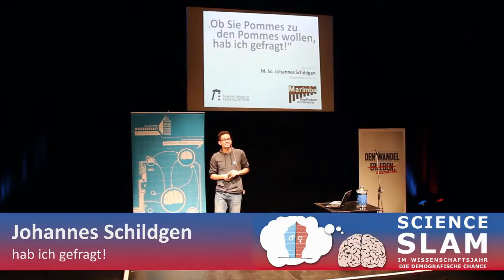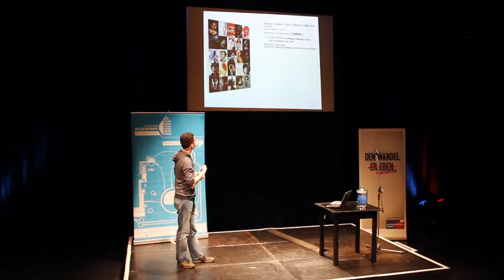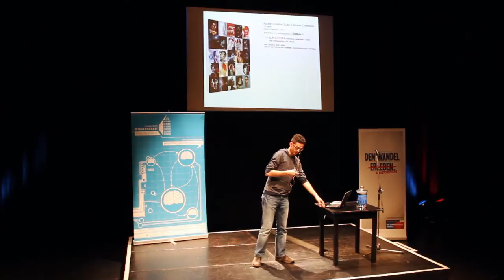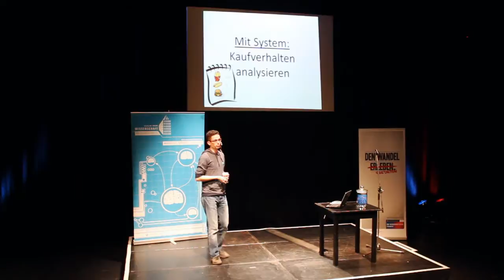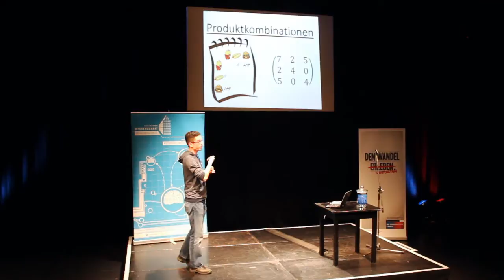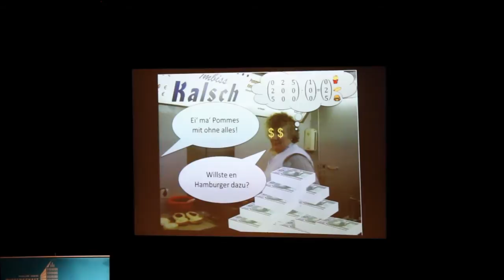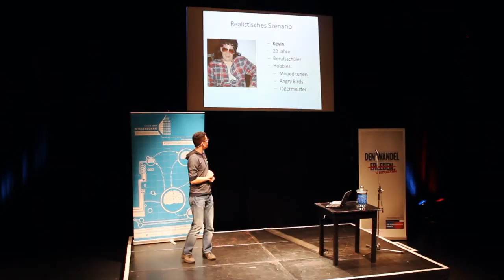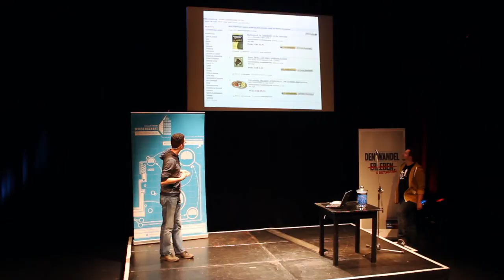Science Slam im Wissenschaftsjahr 2013: Johannes Schildgen - Ob Sie Pommes zu den Pommes wollen?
Erster Platz: Johannes Schildgen, TU Kaiserslautern

Ob Sie Pommes zu den Pommes wollen, hab ich gefragt!
Science Slam im Wissenschaftsjahr - Regionalwettbewerb West I

Am 17. Oktober 2013 fand der Regionalwettbewerb West I des Science Slam im Wissenschaftsjahr im Theaterlabor, Bielefeld statt.

Im Wissenschaftsjahr 2013 - Die demografische Chance organisiert das Haus der Wissenschaft Braunschweig zum vierten Mal den bundesweiten Science Slam im Wissenschaftsjahr. Deutschlandweit treten Nachwuchswissenschaftlerinnen und Nachwuchswissenschaftler gegeneinander an. Wir leben länger. Wir werden älter. Wir werden vielfältiger. In den Vorträgen dreht sich alles um die Folgen des demografischen Wandels und die Chancen, die sich daraus für unsere Gesellschaft ergeben.

In acht Regionalwettbewerben in Bielefeld, Bonn, Braunschweig, Chemnitz, Halle, Konstanz, Rostock und Ulm qualifiziert sich jeweils der/die Beste für das Finale in Berlin.